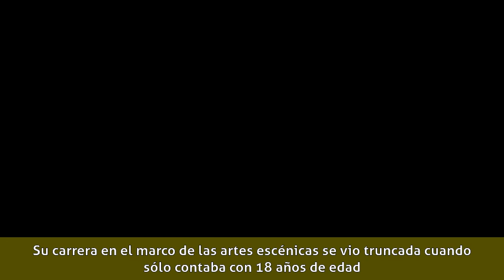Sandra Mozarowsky - Biografía